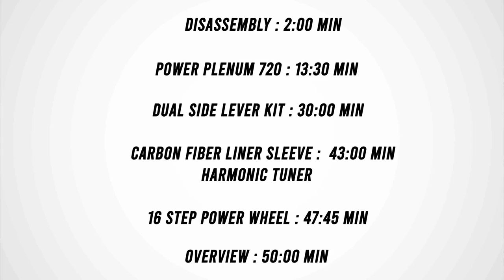FX IMPACT MKII to M3 UPGRADE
In this video i will be installling every possible part of the  new Impact M3 on to my Impact MKII and lots more information to make your MKII compete with the new M3